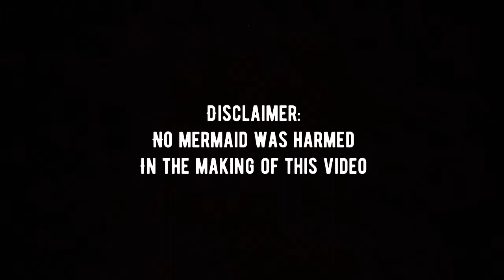Zig & Sharko and Luau Birthday Party Theme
Zig & Sharko inspired costume for the birthday of the bunso celebrant.
Luau for Mom and kuya celebrants.